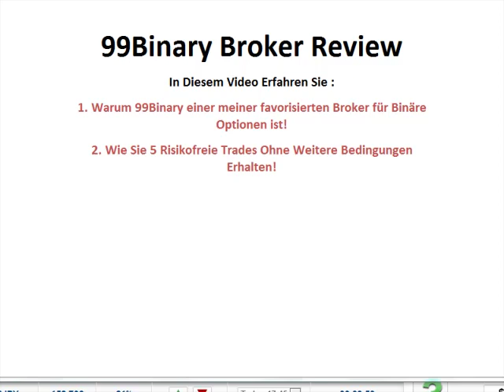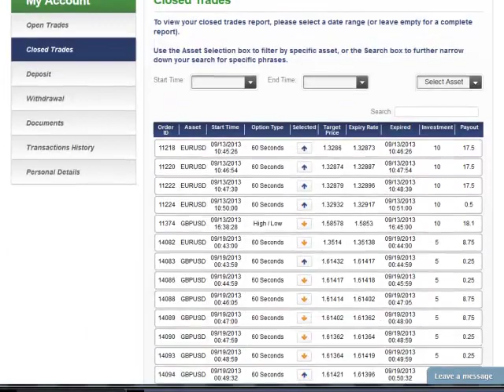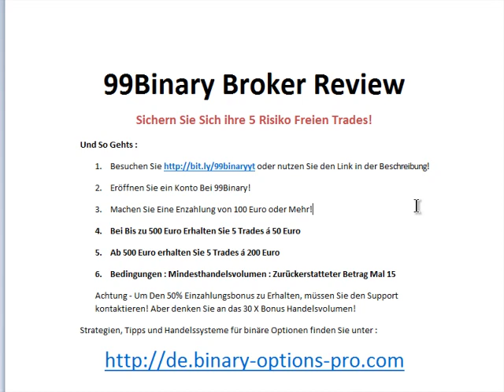99Binary Erfahrungsbericht & Bonus - Bester Binärer Optionen Broker für Beginner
99Binary Broker Erfahrungsbericht - Achtung - Ich Kann 99Binary mitlerweile Nichtmehrempfehlen - Stattdessen besser einen der Folgenden broker als alternative zu 99Binary Wählen

Sichern Sie Sich Ihre 5 Risikofreien Trades bei 99Binary bevor dieses Angebot beendet wird! 99 Binary bietet jedem neuen Trader 5 risikofreie Trades bis 200 Euro, je nach Einzahlung! 99 Binary ist einer meiner meistgenutzten Broker für Binäre Optionen, und bietet alles was mir ein Broker bieten muss, für eine Kompletten Erfahrungsbericht und meine Fraktal Handelsstrategie für Binäre Optionen sehen Sie dieses Video

Bedingungen für die 5 Trades :

1. Sie müssen ein Handelsvolumen von 15 Mal dem Erstatteten Betrags erreichen, bevor sie Ihr Geld auszahlen lassen können! Bedenken Sie das die Gewonnen Trades hier nicht mitzählen, und das dieser wert bei "normalen" Boni bei dem 30 - 50 Fachen liegt!

2. Bei einer Einzahlung von bis zu 500 Euro/USD bietet 99Binary Ihnen 5 Trades á 50 Euro/USD, bei einer Einzahlung von mehr als 500 Euro/USD bis zu 200 Euro/USD Pro Trade!

Um Dieses Angebot wahrzunehmen, nutzen Sie den Link unten, eröffnen ein kostenloses Konto, und machen Ihre Einzahlung, kontaktieren Sie danach den Support und los gehts!

Suchbegriffe :
99Binary
99Binary Erfahrung
99Binary Review
99Binary Warnung
99Binary Alternative
99Binary Details
99Binary Video
99Binary Sign Up
99Binary Test
99Binary Demo
99Binary Auszahlung
99Binary broker
99Binary Binäre Optionen